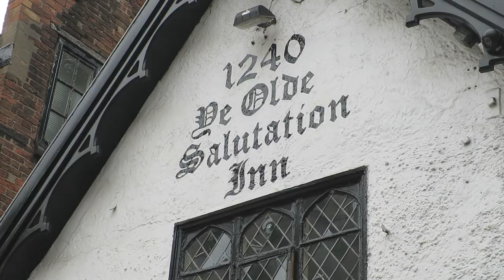Street harpist Christine in Nottingham. 1080HD.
Harpist Christine Palethorpe brings tranquility and delight to shoppers on Clumber Street, Nottingham, this afternoon as she played on her Lap Harp.